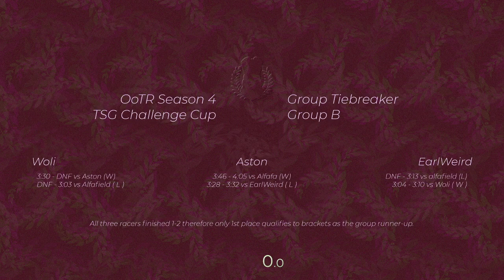Group B Tiebreaker: Woli vs Aston vs EarlWeird -Season 4 Challenge Cup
Welcome to the Ocarina of Time Randomizer Season 4 Challenge Cup!

Commentary by CFlare and Miraba